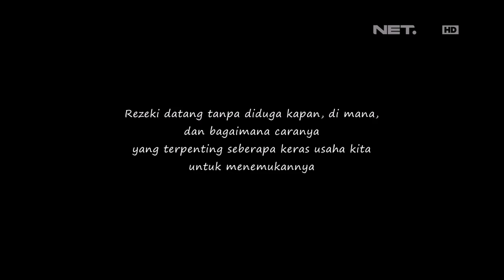Berbagi Rizki - Rizky Gantikan Mak Iyah Berjualan Koran di Lampu Merah